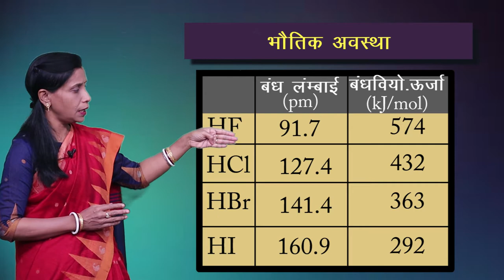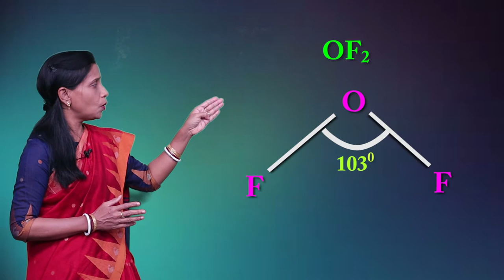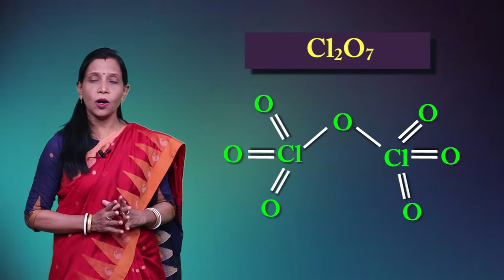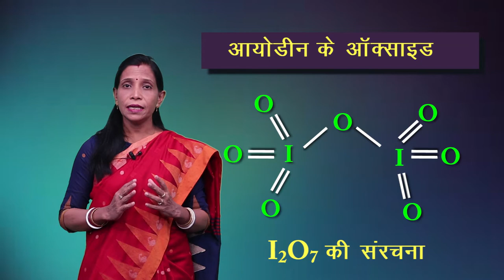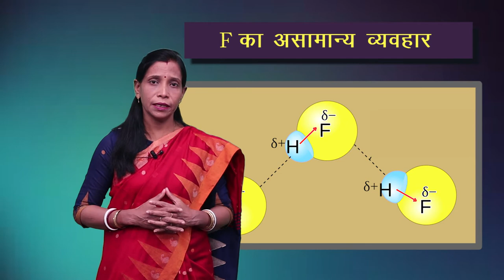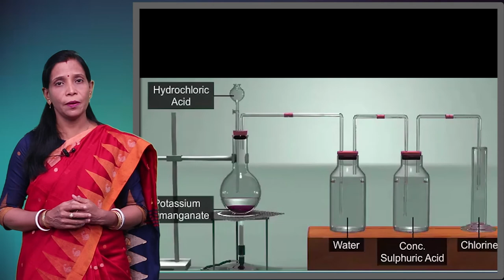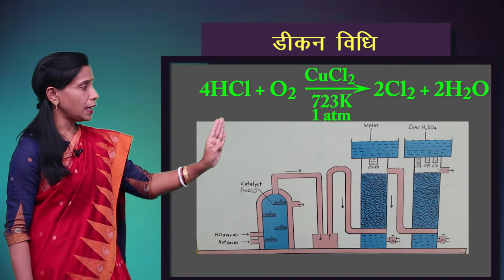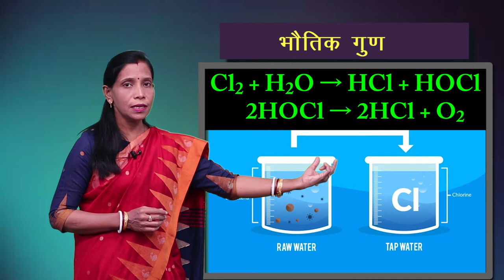CLASS 12th CHEMISTRY | CHAPTER 7 | p - BLOCK ELEMENTS | p - ब्लॉक तत्व